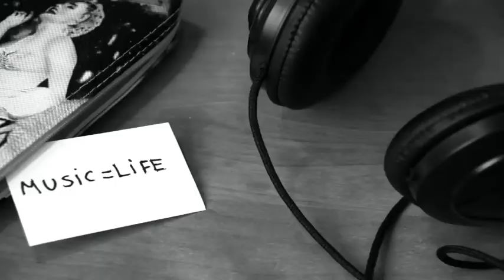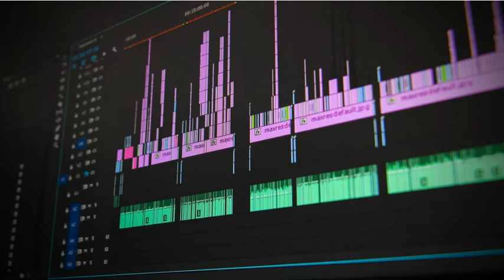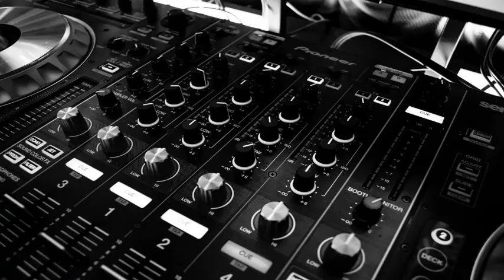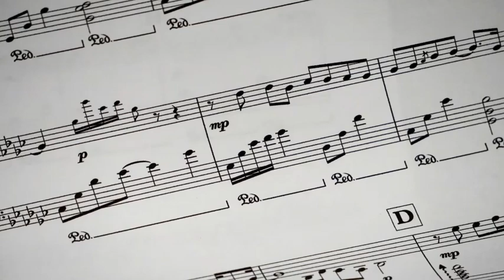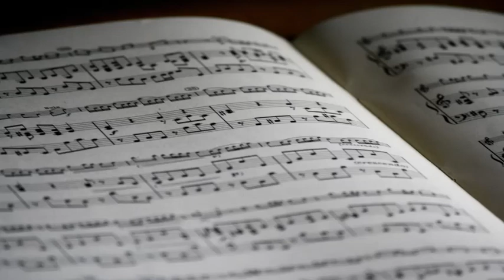CALM MUSIC FOR YOUR VLOGS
Blue Creek Trail 00:00:01
Species 00:02:10
Day One 00:05:25
Corporate Mellow Groove 00:08:23
Lazy River Rag 00:10:02
Classic Rose 2 00:12:17
Tupelo Train 00:14:08
Cavern 00:16:52
Attraction 00:19:33
Chubs  00:22:49
Distant Lands 00:25:08
I'll follow You  00:29:55
Country Gentleman 00:33:05
A Quiet Thought 00:35:18
Bed and Breakfast 00:37:03
Man 00:39:22
Thug Dub 00:42:22
Meadow 00:44:38
Birds_in Flight 00:46:29
Triumph 00:48:56
Urban Lullaby  00:52:10
Memory Rain  00:53:45
Ticker  00:56:39
Miles Beyond 00:59:42
Sunshine on Sand  01:03:10
Rescate 01:08:10
Ether  01:10:47
In the Atmosphere  01:13:30
Time Illusionist 01:16:58
Ravines  01:19:00
Dreams 01:21:21
Someday  01:23:29
Thirty First Dream  01:25:03
Ubiquitous  01:28:29
Final Fantasy  01:32:23
Can't Sleep 01:34:25
Silkworm 01:36:40
Summer Heat 01:39:23
Indigo 01:41:52
Unrest  01:43:33
Brainmelt 01:47:00
Day One  01:48:44
Kamogawa Dreaming 01:51:45
Chubs 01:56:15